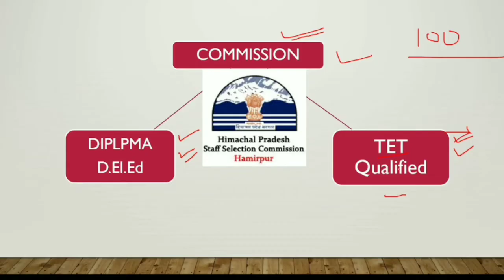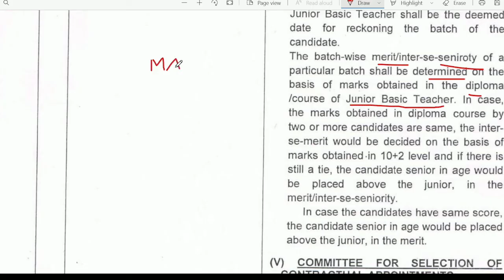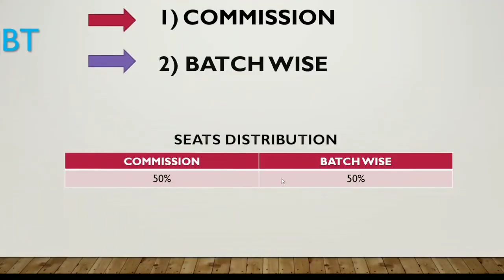हिमाचल में JBT Batch Wise Teacher भर्ती की प्रक्रिया कैसे होती है !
Selection process  for JBT Teacher in HP
Batch wise Recruitment